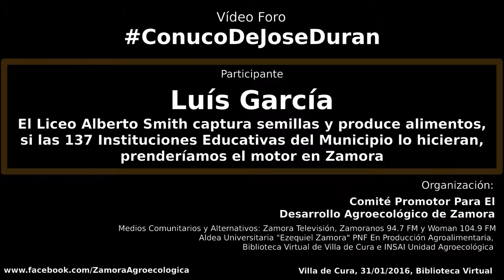Liceo Alberto Smith Captura Semillas y Produce Alimentos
LUIS GARCIA
El Prof. Luís García del Liceo Nacional "Alberto Smith" de Villa de Cura, resalta la importancia de difundir las experiencias agroecológicas como la de José Durán (ConucoDeJoseDuran) a nivel local.

Describe el profesor como el Liceo "Alberto Smith" viene desarrollando el Programa Nacional "Todos Las Manos A La Siembra", captando las semillas y produciendo alimentos.

Plantea además, si las 137 Instituciones Educativas del Municipio Zamora se proponen desarrollar el Programa "Todos Las Manos A La Siembra" se estará moviendo un músculo que encenderá el Motor en Zamora.